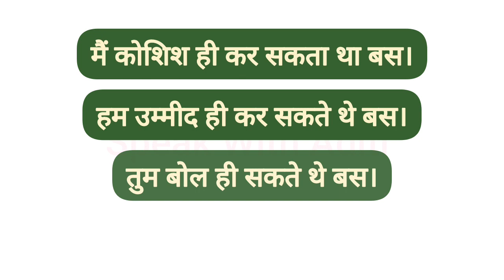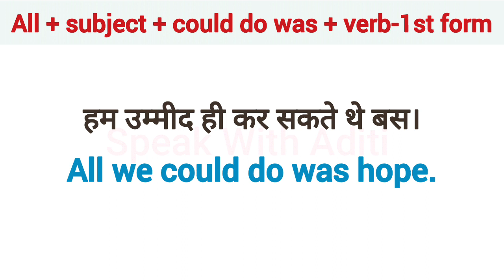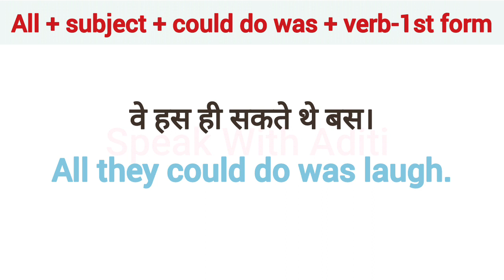Advanced English Structures | Daily Use English Sentences | Common English Phrases | Spoken English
वो सोच ही सकता था बस।
All he could do was think.

Thankyou!😊

Learn English
Spoken English
English Course
English Speaking
English Conversation

english sentences
english sentences for daily use
english structure
english structure for spoken english
advanced structure